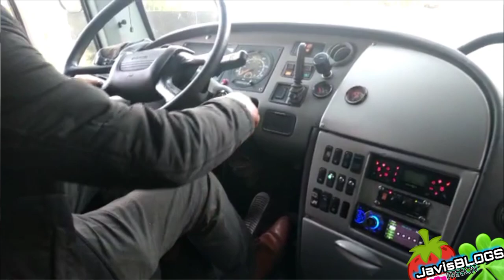carretera libre Huichapan--tecozautla hdg...